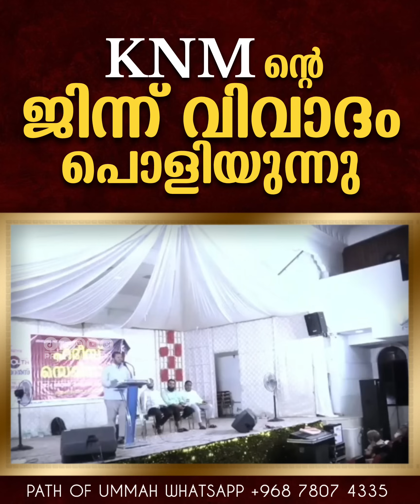KNM ന്റെ ജിന്ന് വിവാദം പൊളിയുന്നു | Abdul Malik Salafi